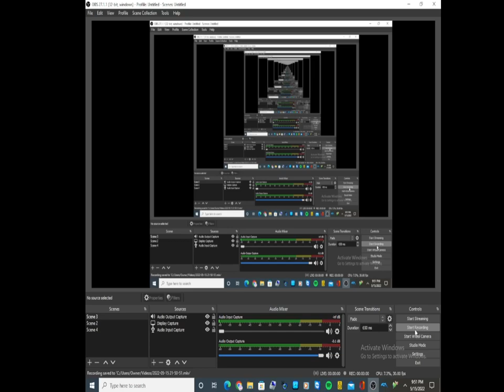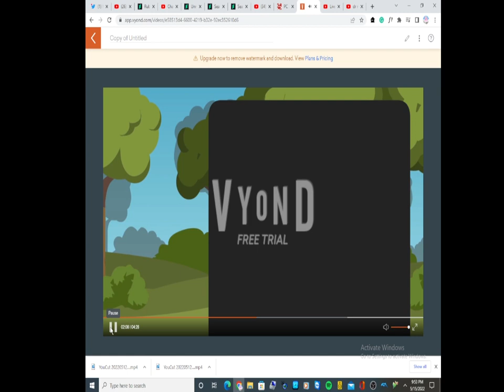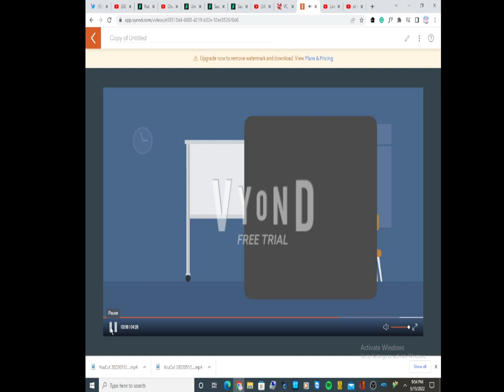random video 374